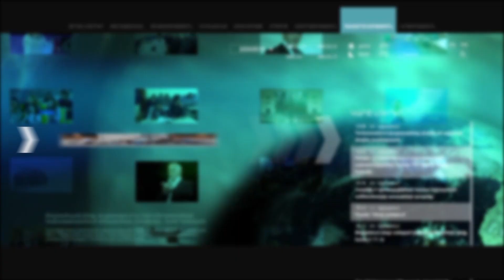Ինչպես եք ընտրել ՀԾԿՀ-ի նախագահի թեկնածուին, քանի որ նա Սասուն Միքայելյանի ազգականն է. Խոմոսյան